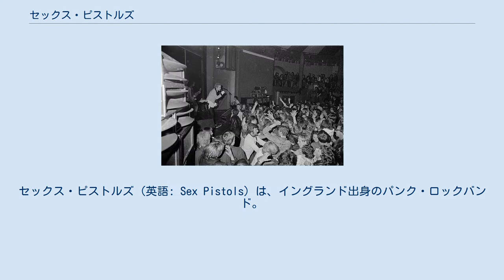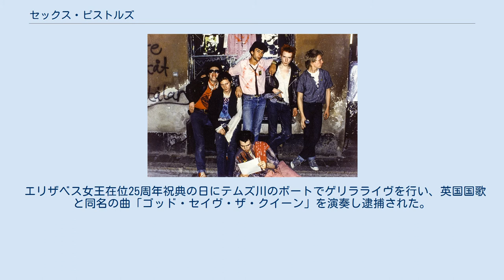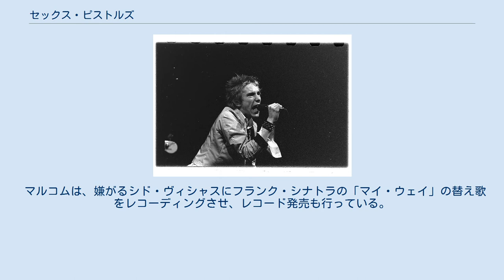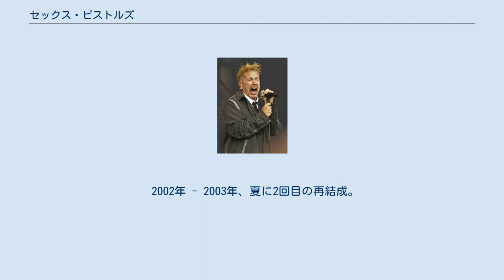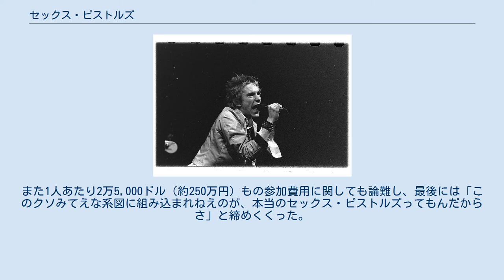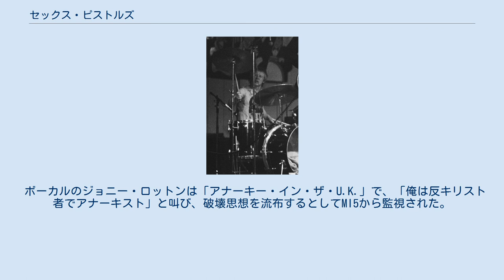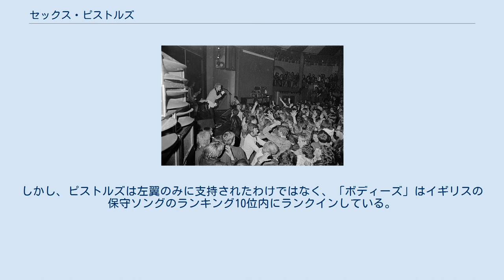セックス・ピストルズ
セックス・ピストルズ (英語: Sex Pistols) は、イングランド出身のパンク・ロックバンド。
 1970年代後半にロンドンで勃興した、パンク/ニュー・ウェイヴ・ムーヴメントを代表する象徴的グループ。
自国の王室・政府・大手企業などを攻撃した歌詞など、反体制派のスタイルが特徴。
また、活動期間は短命ながら、後世のミュージック・シーンやファッション界にも多大な影響を与えた。
 2006年『ロックの殿堂』入り。
ローリング・ストーン誌選出「歴史上最も偉大な100組のアーティスト」第60位。
 マネージャーを務めた晩年のマルコム・マクラーレン (2009年) 1970年代半ばのロック・シーンは、ハードロックとプログレッシブ・ロックが二大主流で、超絶技巧のギターテクニックや、初期の高価なシンセサイザーやスタジオ録音技術を駆使する「スーパー・バンド」とロックファンの間には溝が生まれつつあった。
 当時、ロンドンのキングス・ロードで『SEX』というブティックを経営していたマルコム・マクラーレンは、店に出入りしていた不良少年のスティーヴ・ジョーンズとポール・クックが結成したアマチュアバンドに目をつけた。
それに積極的に介入し、当時『SEX』の店員だったグレン・マトロックと、オーディションで選んだジョニー・ロットンを加入させ、1975年11月にバンドの形を整えさせた。
彼らは貸しスタジオで練習を重ね、セックス・ピストルズという名前でライブデビューした。
 メンバーおよびパンク仲間 シンプルなロックンロール、反体制的な歌詞、斬新なファッション、メディアを意識したスキャンダルの濫発によりすぐに注目された。
 その後大手レーベルのEMIと契約し、シングル「アナーキー・イン・ザ・U.K./アイ・ワナ・ビー・ミー」をリリースするが、出演したテレビで放送禁止用語を連発したことが問題となって契約を破棄され、結果としてバンドは巨額の違約金を手に入れた。
その後A&Mレコードと契約したが、シングル「ゴッド・セイヴ・ザ・クイーン/分かってたまるか」の発売直前に破棄され、またしてもバンドは巨額の違約金を手に入れた。
最終的にヴァージン・レコードと契約する。
 左・新加入のシド(B) 1977年 1977年にベーシストのグレン・マトロックが、ジョニー・ロットンとの不和などの理由で脱退。
スティーヴ・ジョーンズはインタビューで、マトロックの脱退について、「彼は良い作曲家だったけど、ビートルズの影響が大きすぎた。彼はいつも足を洗っていて、ピストルズには見えなかった」と語っている。
 後継ベーシストとして、古くからロットンと親しかったシド・ヴィシャスが採用された。
このシドの加入で、ピストルズはよりスター性のあるバンドとなった。
しかし、作曲面における功績が大きかったマトロックの脱退は、バンドの将来に暗い影を落とすことになった。
 エリザベス女王在位25周年祝典の日にテムズ川のボートでゲリラライヴを行い、英国国歌と同名の曲「ゴッド・セイヴ・ザ・クイーン」を演奏し逮捕された。
このプロモーションの成果は上々で、全英シングルチャートで最高2位（NMEチャートでは最高1位）を記録したが、ジョニー・ロットンとポール・クックが右翼に襲われて重傷を負う事件が発生し、バンド活動はしばらく停滞した。
 ノルウェー公演 (1977年) 1977年10月唯一のオリジナル・ファースト・アルバム『勝手にしやがれ!!』を発売。
このアルバムは「ロキシー・ミュージック」「ピンク・フロイド」「ポール・マッカートニー」などを手掛けた音楽プロデューサー、クリス・トーマスによってプロデュースされた。
 マルコムはアルバムの販売権をヴァージン・レコードに独占させず、フランスの会社に1曲多い盤の製作を許可するなどの揺さぶりをかけた。
アメリカでは大手のワーナー・ブラザース・レコード、日本では当時ヴァージンと提携していた日本コロムビアから発売された。
 1978年ワーナーの企画により、初のアメリカツアーを決行。
保守的な傾向の強い南部からツアーを始めたが、サンフランシスコ、ウインターランド公演後に、もはや嫌気がさし...